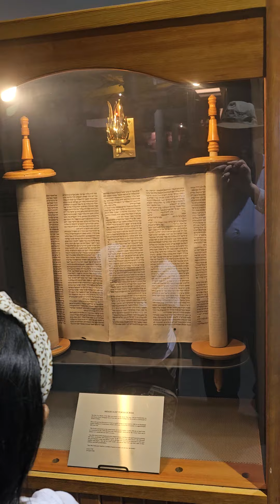2024-07-14 - Colorado Springs, CO - 3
A very special Torah at the United States Air Force Academy (USAFA) near Colorado Springs.